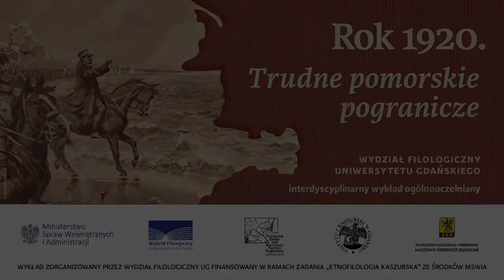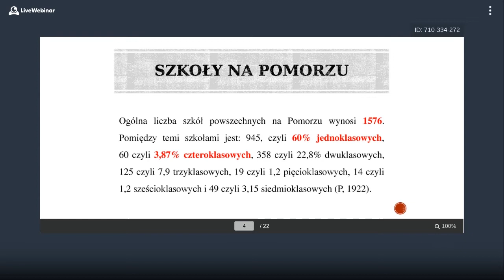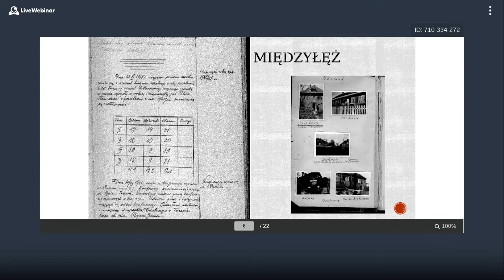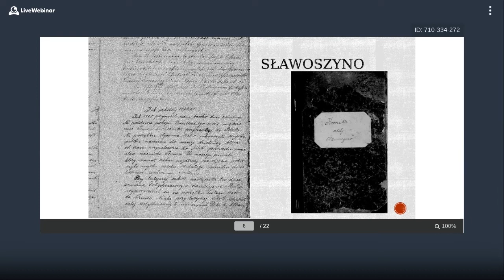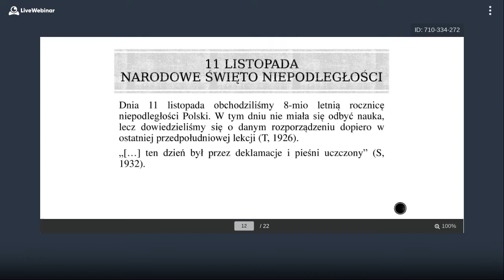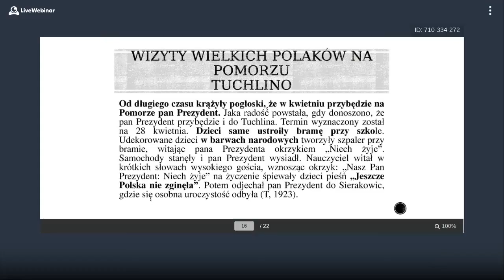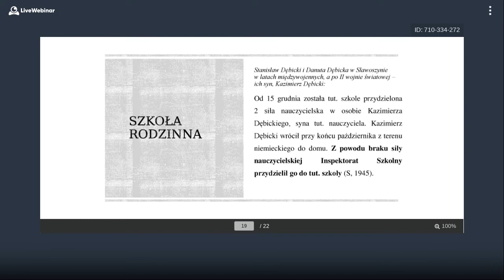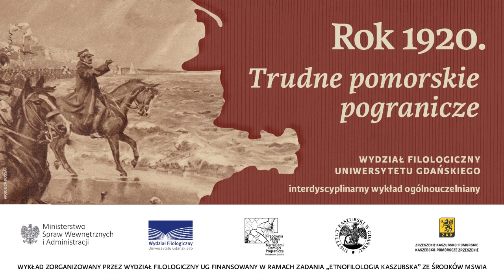"Powrót Pomorza do Polski w świetle kronik szkół wiejskich" - prof. UG, dr hab. Aneta Lewińska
"Za wiele lat powstało państwo polskie. Już dość długo była nasza ojczyzna w niewolnictwie. Z jakąż radością już na początku lutego 1920 roku witaliśmy żołnierza polskiego (...)" - zapisano w kronice szkoły w Międzyłężu. A jak to było w Tuchlinie? Połczynie? Sławoszynie? Zapisy kronikarskie analizuje dr hab. Aneta Lewińska.

Zapraszamy również na spotkanie 9 listopada o godz. 17.00.